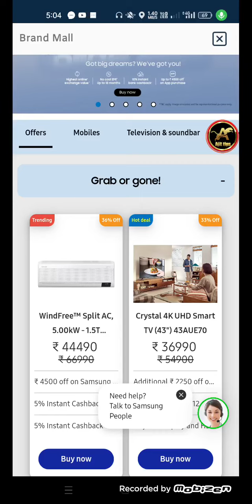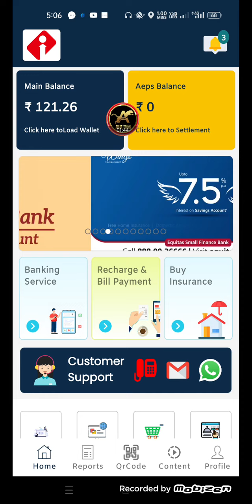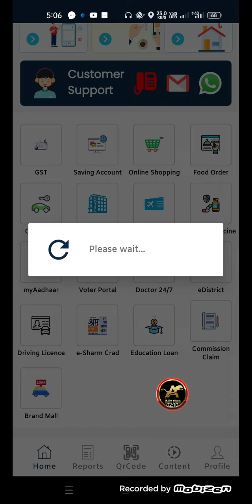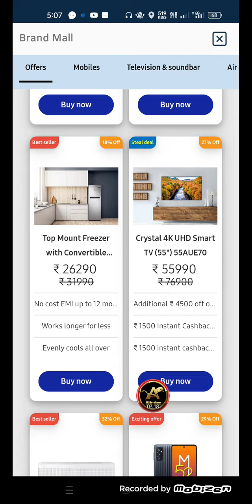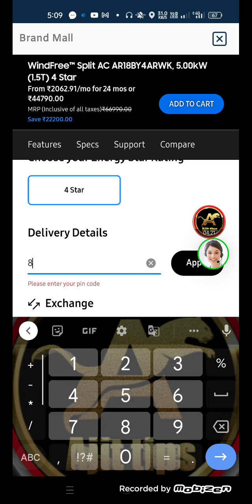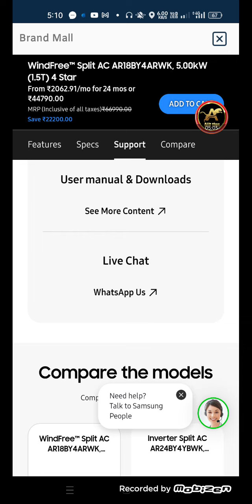IYDA PAYMENT BIG NEW UPDATES FOR ALL USER'S !लोन पे फोन सभी कंपनी का Low Intrest ! कमीशन भी मिलता है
about this video :- IYDA PAYMENT BIG NEW UPDATES FOR ALL USER'S !लोन पे फोन सभी कंपनी का Low Intrest ! कमीशन भी मिलता है

11 बैंको का खाता खोल सकते हैं वो भी फुल KYC के साथ IYDA Payment बैंक में।

Aeps Service

High Commission ₹16

or substitute for the services of trained professionals in any field including, but not limited to, financial, medical, psychological or legal matters. Nasim Ali Khan and the producers do not take responsibility for any direct, indirect, implied, punitive, special, incidental, or other consequential damages arising directly or indirectly on account of any actions taken based on the video. Nasim Ali Khan and the producers of the video disclaim any kind of claim of libel, slander or any other kind of claim or suit of any sort. Viewers discretion is advised.

tags.

How to Open IYDA Payments Bank Account | IYDA Payment Mein Account Opening Kaise Kare / खाता कैसे खोलें